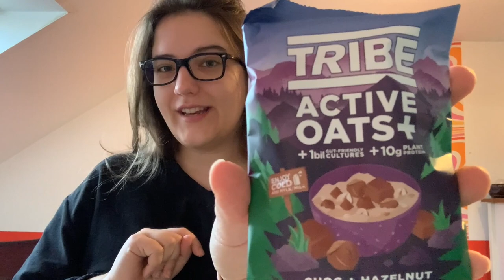Doors of the Week 4 & Adventskalender Review 2022 - by Elisa Maria Love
So schnell ist es also schon wieder vorbei ... 🎄

Hier habt ihr die letzten Doors of the Week ... und natürlich die Review, die so viele sich über die Weihnachtszeit immer wieder bei mir gewünscht haben! 🥰

⭐️ Timestamps:
00:00 Intro
00:12 Door 22
02:24 Door 23
04:14 Door 24
08:00 Door Review
14:30 Outro

Ganz viel Spaß beim ansehen!
LOVE 💕

Adventskalender von:
- DM BIO Teeadventskalender
- Foodist, Frühstücksadventskalender & Veganer Adventskalender
- Just Spices, großer Adventskalender
- Nomo Chocolate Adventskalender
- Kinder Schokolade & Ferrero Selection Adventskalender
- Invisibobble Adventskalender
- Waterdrop Adventskalender
- Tiziano Adventskalender (fürs ganze Jahr)

Ich wünsche euch allen eine gesegnete Weihnachtszeit und einen guten Rutsch ins Jahr 2023! ❄️
Denkt dran ..01.01.2023 - 11:11 Uhr 🤭

1.

2.

3.

4. Divine Life Society - Jesse Gallagher